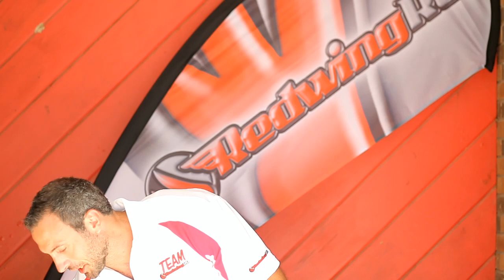NEW Fourtitude V2 Gas Tank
The NEW Fourtitude V2 gas tanks are here!!!

Some important notes form Jason at Fourtitude*:

We really believe in this product and in Jason at Fourtitude!

Make sure to upgrade ASAP as this new and improved design is the cutting edge of next generation RC gas tanks. You are probable familiar with the old design- with the the line-in and the vent nozzle on the top and the line running to the engine on the cap. Because there are so many different fitting and sealants, there are a lot of places where something can go wrong or start leaking.

The V2 design eliminates ALL of these problems with ONE SIMPLE DESIGN. ALL nozzles are in the removable cap which has TWO rubber gaskets and is ONE SOLD PIECE, which includes the vent tube and filling tube. Less parts = less problems.
Fortitude has hit the target with the V2 Tank and as always, is the best quality you can get!
Fourtitude (or 4titude) gas tanks are high quality, crystal clear plastic tanks, that take the guesswork and worry out of your tanks. You can clearly see into the 4titude tank to know if your line is still flexible and your clunk is in place! Fourtitude tanks are FULLY ready to use and INCLUDE the foam, the Velcro and the tubing to hook to your engine!

4titude tanks are SUPER light, in fact, the lightest commercially available tanks on the market. They use aerospace grade adhesives to ensure long life. 4titude tanks are also made of seamless plastic, making them fully resistant to splitting!

The included clunk is filtered as well.

V2 Features:
• Injection Molded Single piece glass filled nylon fitting manifold. Light weight extremely strong material that creates a very easy to plumb and compact fuel tank.

• Dual static O-ring seals, designed utilizing the latest aerospace engineering technology, to seal fluid even under high pressure.  V2 has one potential leak point and with the redundant static seals we have double assurance it will never leak.

• Plumbed with a filtered clunk and an extended fill/ drain tube to make it easy to drain the tank completely.

• Zero protrusions/ fittings on the outside of the tank to interfere with tight airframe installations.

• V2 Is a truly RTU product. We took care of making sure there is zero guess work involving installation. 3D diagram included with each tank showing how to properly plumb your fuel system for the best results.

Note the length dimension is from the back of the tank to the front of the fitting/tubing barbs.

Specs:
• Size: 12oz/16oz/32oz : 6.75” L x 2” Square / 7.25” L x 2.25” Square / 8.75” L x 3” Square
• Weight: 12/16oz/32oz : 1.6oz / 1.8oz / 22.2oz
• Fittings are part of the cap/ internal tubing
• Filtered clunk
• Super light!
• Crystal clear
• Seamless
• Ready to use
• Includes: Tank/foam/velcro/extra tubing

Fourtitude tanks are compatible with ALL oils, synthetic and non-synthetic. Fourtitude uses PPG Class B sealant. The expert below explains how high tech and quality of a sealant it is:

“PPG Class B is an aircraft integral fuel tank sealant. It has a service temperature range from - 65°F (-54°C) to 250°F (121°C), with intermittent excursions up to 275°F (135°C). This material is designed for fillet sealing of fuel tanks and other air- craft fuselage sealing applications. The cured sealant maintains excellent elastomeric properties after pro- longed exposure to both jet fuel and aviation gas. "

*Some other things to note, This design came out just as Chinese manufactures completed a copy of the old design. This new design is worlds different so be sure to feature the following notes in your post.

This is straight from Jason at Fourtitude!:

I’m sure you have noticed these things but never hurts to share info I’ve noticed.

1: None of the Copy Cat tanks list the weights. (This means they are heavy)

2:They are not actually RTU. You still have to tighten the fittings in the direction needed and screw the cap down. (O-rings have a specific compression percentage needed for proper seal. Why and how is a customer supposed to torque them to the proper tension? Every type of o-ring material specifies a different optimum compression percentage. Leaving this for a customer to guess doesn’t sound like a RTU product to me.
3: They have metal clunks vs a Filtered unit specified by Walbro to use with their carbs.

4: Fill/drain is in the front of the tank. User has to hold up the tail of the airplane to drain the tank.

5: Fittings on top of tank doesn’t allow proper clearance in many aircraft and completely isolates warbirds.

6: Most important why would you take a perfect blow molded container, drill two holes in it and then try to keep liquid in it?!   This creates three potential leak points.